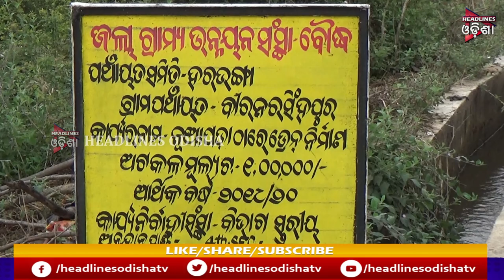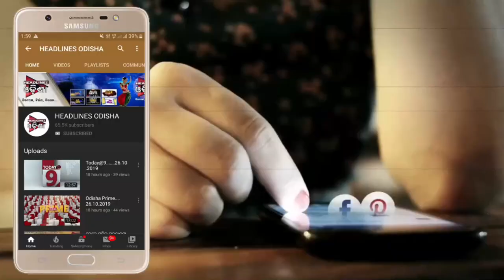ବୌଦ୍ଧ ବନ ସୁରକ୍ଷା ସମିତିରେ ଗୋଷ୍ଠି ଉର୍ଣ୍ଣୟନ କାର୍ଯ୍ୟକ୍ରମ ...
Background Music - (No Copyright) Sad Cinematic and Nostalgic Background Music For Videos   Fi